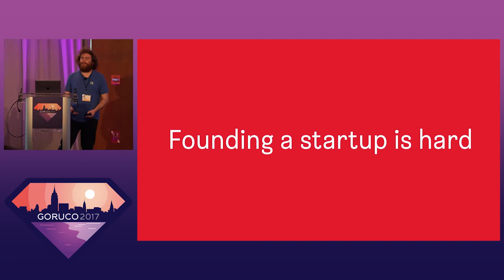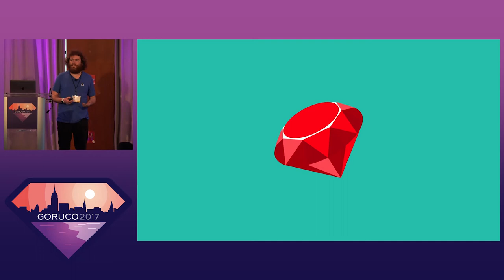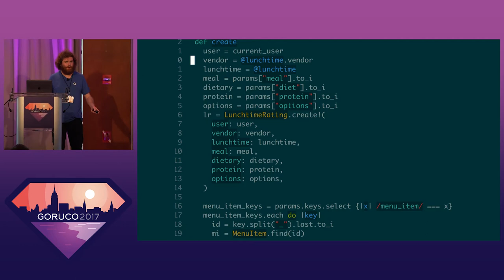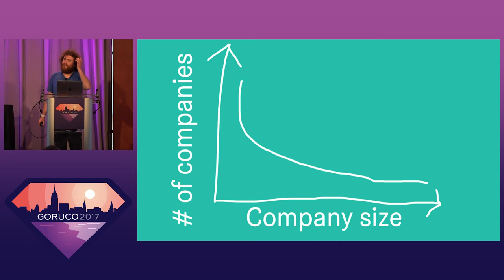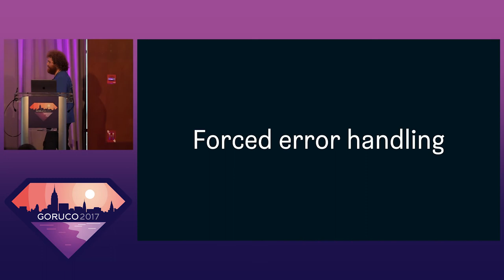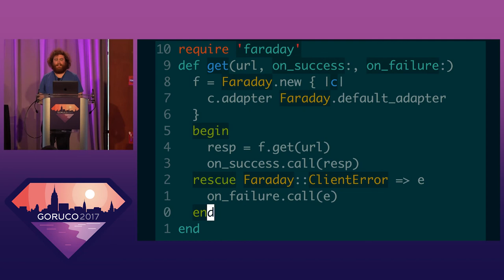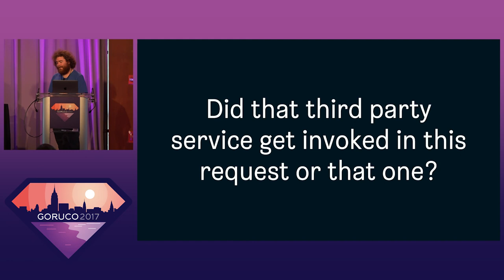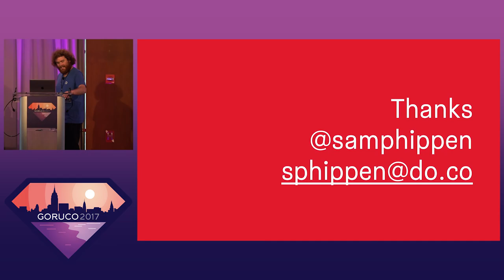GORUCO 2017: Type. Context. by Sam Phippen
Type. Context. by Sam Phippen

Every language has at least one big idea behind it. In Ruby we cherish the powers of abstraction in the language and the conventions of Rails. Experienced Ruby programmers lean on these ideas without a thought. Imagine my surprise when I changed jobs, stopped programming Ruby full time, and those ideas were nowhere around. This talk is the antidote to the 'x language is cool talk'; It's a talk where you'll learn about the ideas behind a couple of current hot languages. You'll learn how new languages change the way you program. We'll find some gaps in Ruby and bring some neat stuff back.